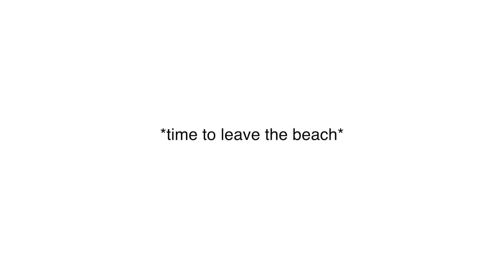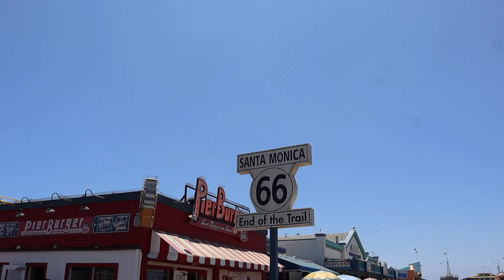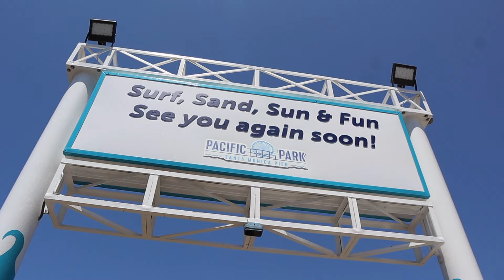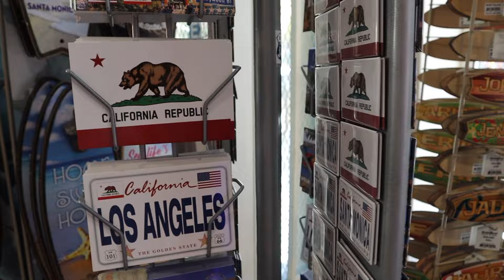VLOG: a day in Santa Monica📍* Santa monica Pier, beach & shopping!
Hi guys! Let’s go to Santa Monica! Having fun at the pier and swimming in the ocean!
Hope you enjoy and love you all! See you in my next video!